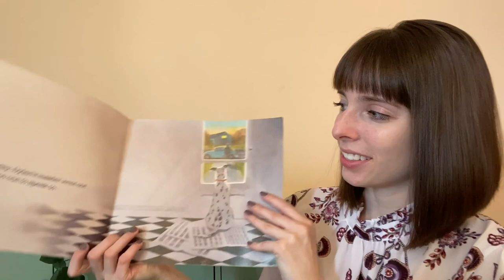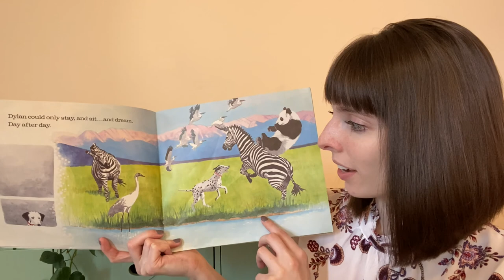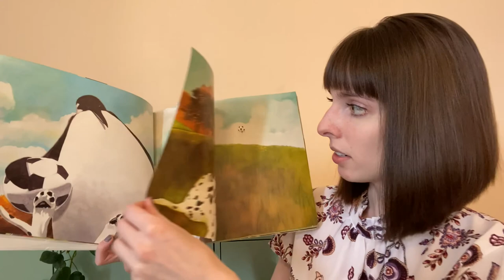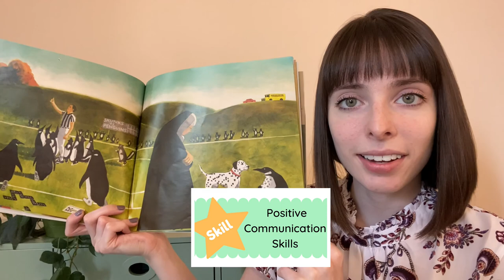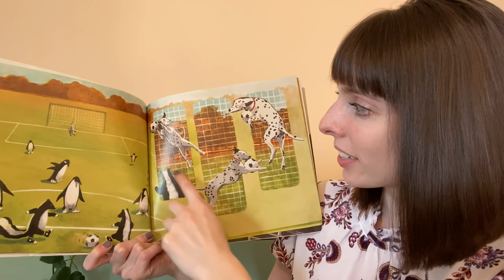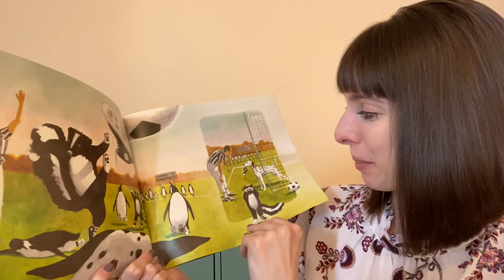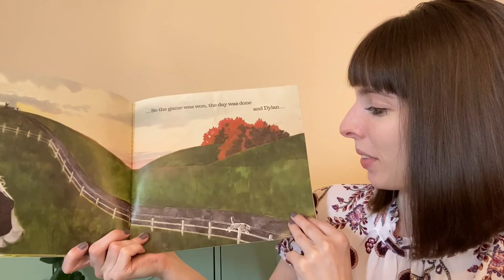Using Story Time to Talk About Feelings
Miss Cassie demonstrates how to use story time to talk about feelings and practice social skills!